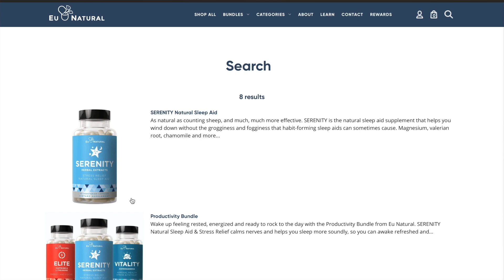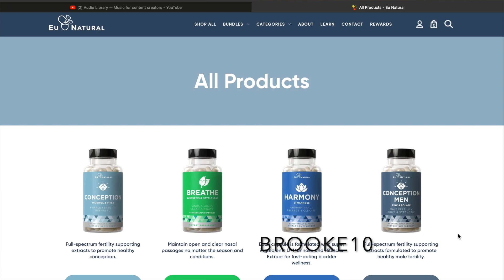pregnant mommy morning routine